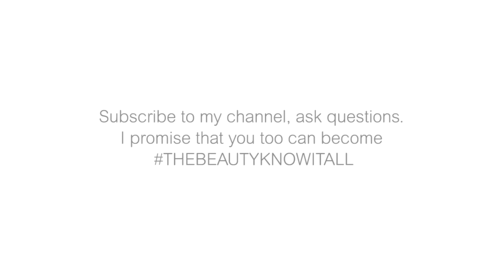The Truth About Retinols & My 5 Favourites - Nadine Baggott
There is no denying that vitamin A in skin care is essential - vitamin A is a cell communicator and is vital for healthy skin. Vitamin A is converted to retinoic acid and boosts collagen and elastin production, normalises blood flow, stabilises pigmentation production and sebum production, and controls ceramide production so that your skin stays firmer, clearer, more hydrated and healthier.

So how can you get more vitamin A retinoids into your skin?

Here is my guide because, let's be honest, retinols can cause redness, peeling, sensitivity to sunlight and irritation. But they are worth sticking with, so here's how to step up a little bit at a time to get your skin used to them - it will thank you in the long term I promise.

Here are my favourite five retinoids to use.
* Environ CQuence (which has been repackaged btw) can be found
* Paula's Choice Retinol Resist range including the serum, cream and body products
* Retin A you need to get it from a  skin doctor (or abroad if you are naughty like me and you are in a country where the rules are more lax).